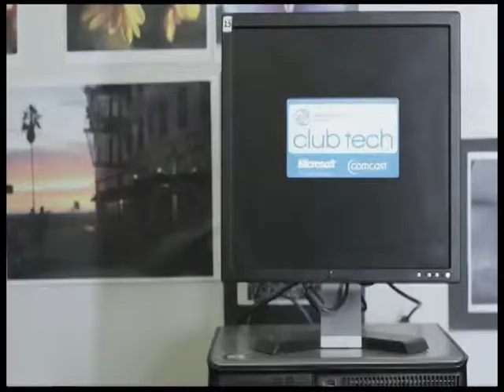The Fabulous Fifties and Beyond: Senior Games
The 28th annual Purchase Area Senior Games will be May 6-10.  The Opening Day on Monday will be held at the Paducah Regional Sports Plex in Paducah and will be indoors. Events for those 50 and over include the following: track and field, billiards, bowling, shuffleboard, swimming, tennis, table tennis, golf, golf putting, bean bag toss, marble shooting, and more.  Gold, silver and bronze medals will be awarded in various age groups for both males and females. Red, white and blue ribbons will be awarded for the less competitive games.  A $10 registration fee will entitle you to participate in all the events and receive a Senior Games t-shirt. Additional fees are required some events such as bowling and the golf tournament.

Hosts Jim and Jeanetta Pollard interview guests with tips and events targeted at the active over fifty crowd! The Fabulous Fifties and Beyond is part of the cable TV program and syndicated newspaper column of the same name. Our mantra is "Use It Or Lose It", urging those in the 50's age group and beyond to do something with the life they have remaining. Write a book, travel, volunteer...do something. We are looking for stories of individuals and groups that are "using it".